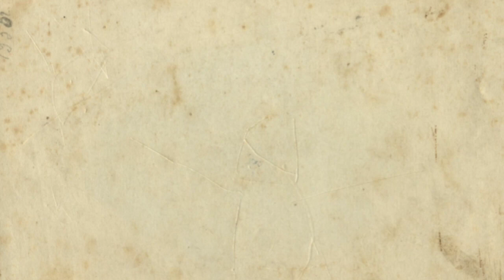posin meme animation (namlkun and fexjack *me* )